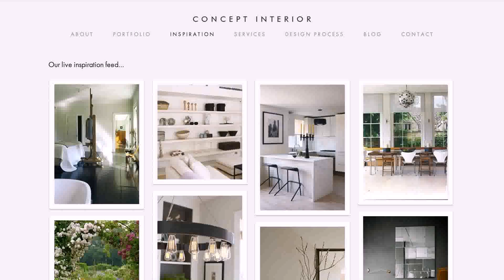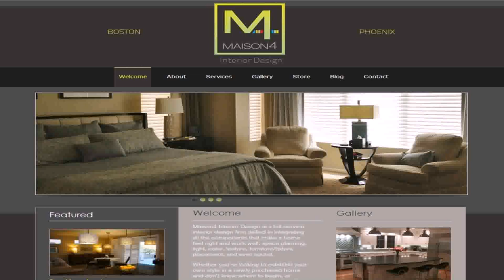Home Interior Design Websites India (see description)